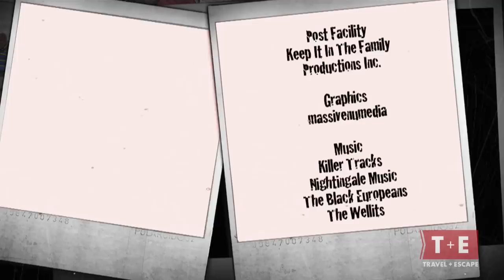Paddling Bryans - The Deep Freeze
Approaching St Louis, Missouri, the river completely freezes up around the Bryans.They are now in a life and death situation, unsure if the journey can continue.